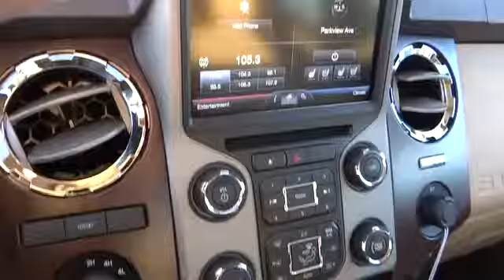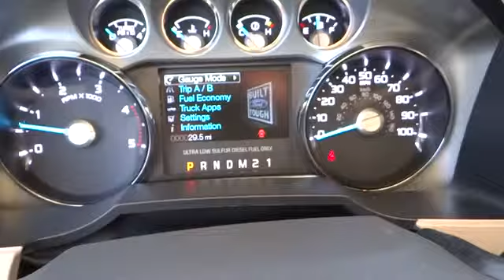2014 FORD TRUCK F-450 Redding, Eureka, Red Bluff, Northern California, Sacramento, CA 14F0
2014 FORD TRUCK F-450 Lariat - Stock#: 14F032 - VIN#: 1FT8W4DT7EEA10337